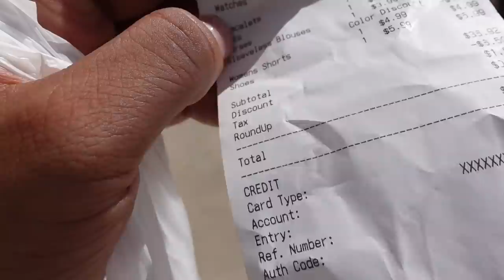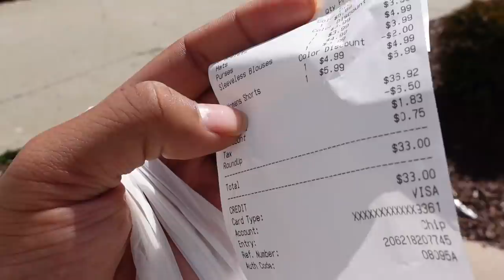COUPLE STYLES EACHOTHER WITH THRIFT STORE CLOTHES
FOLLOW US ;